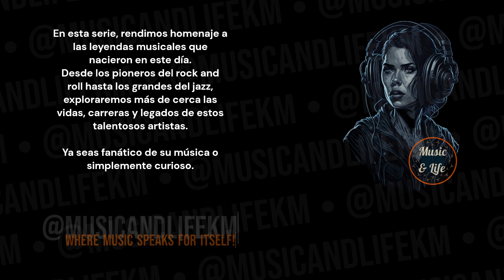JOHNNY CASH Born on Feb 26 I Themaninblack ✨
Sneak Peek:
Born on February 26, 1932, Johnny Cash, often referred to as "The Man in Black," was a legendary figure in country music, known for his deep, distinctive voice and profound storytelling. Cash's impact extended beyond the boundaries of country music, making him an influential and iconic figure in the broader realm of popular music... (Check Out the full video!).

Timecodes
0:00 Start
0:01 Intro (Let's get started!)
0:05 H Bday!
0:09 Johnny Cash's Birthday and Profession + Short Profile
0:15 Johnny Cash's Sneak Peek
0:37 Johnny Cash's Main Profile
2:41 @musicandlifekm
3:23 Outro

PD.

Karlos M.